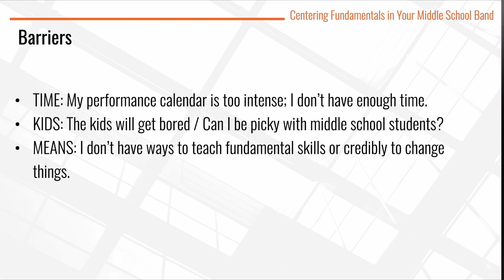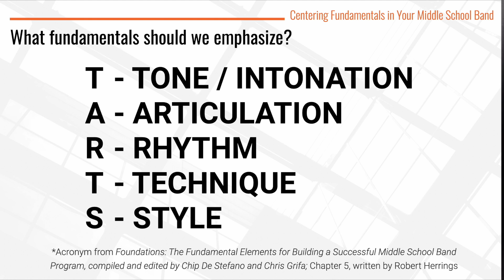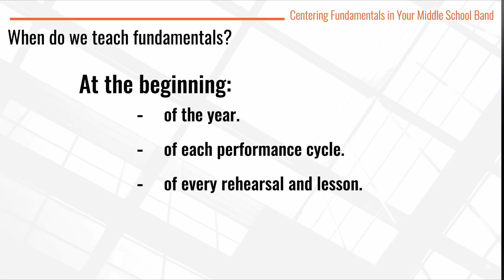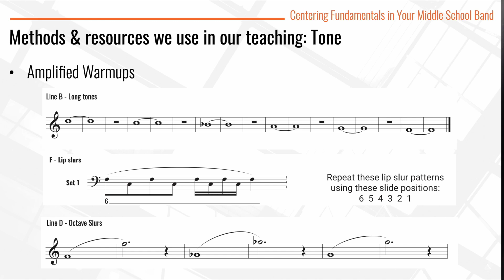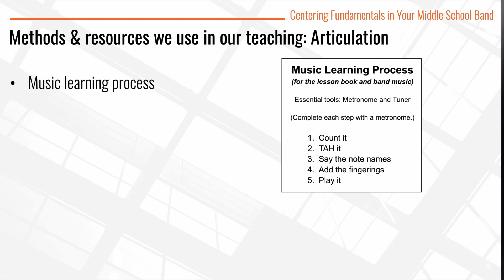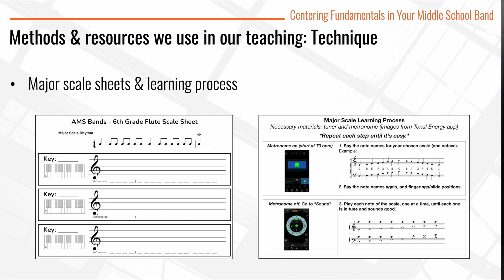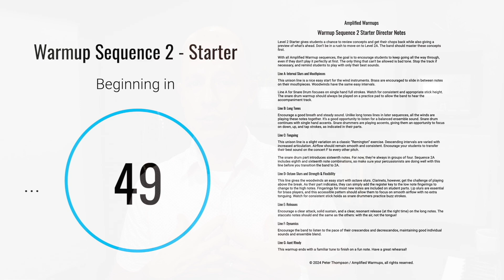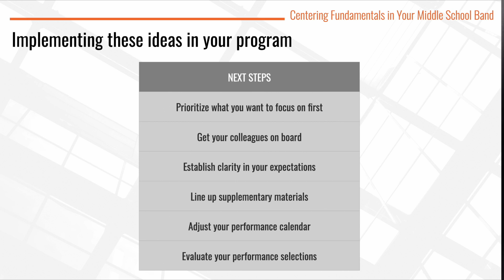Centering Fundamentals in Your Middle School Band (conference session overview)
In this video, I share some insights and methods that helped our middle school band program find new levels of success. This is an adaptation of a presentation my colleagues and I shared at our state conference. More resources at:

Markers:
0:00 - New levels of success
1:10 - Barriers to centering fundamentals
2:13 - Which fundamentals?
5:46 - When to teach fundamentals
7:16 - Specific methods & resources
7:44 - Procedures & Culture-setting
9:23 - Tone methods
10:06 - Intonation methods
11:56 - Articulation methods
12:55 - Rhythm methods
14:25 - Technique methods
15:23 - How Amplified Warmups helps
17:04 - Style methods
17:53 - Implementation